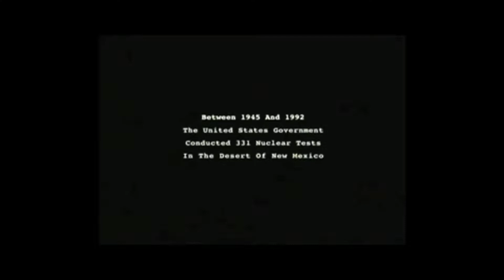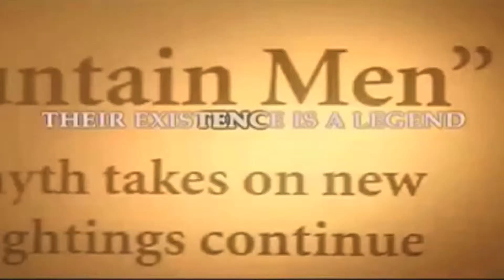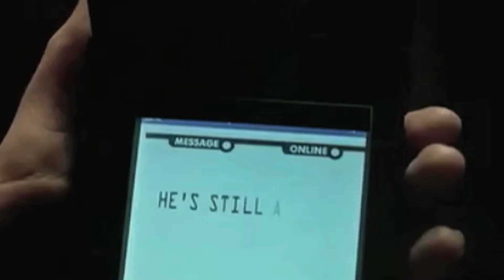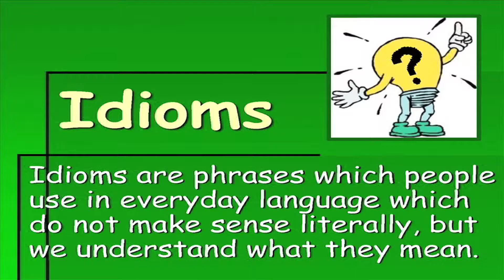L Show Episode 3 Oct 30 2015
Lawton High School Media Productions students create, produce, and present educational entertainment for the entire student populace through the art of film production.